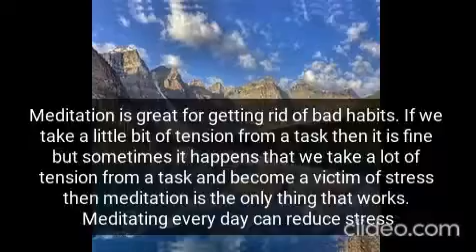Calming music for nerves🌿healing music for the heart and blood vessels, music for the soul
If stress has you anxious, tense and worried, consider trying meditation. Spending even a few minutes in meditation can help restore your calm and inner peace.
Anyone can practice meditation. It's simple and inexpensive. And it doesn't require any special equipment.
And you can practice meditation wherever you are — whether you're out for a walk, riding the bus, waiting at the doctor's office or even in the middle of a difficult business meeting
Meditation can give you a sense of calm, peace and balance that can benefit both your emotional well-being and your overall health. You can also use it to relax and cope with stress by refocusing your attention on something calming. Meditation can help you learn to stay centered and keep inner peace.
And these benefits don't end when your meditation session ends. Meditation can help carry you more calmly through your day. And meditation may help you manage symptoms of certain medical conditions.

Enjoy this video for your inner peace/calmness and stress relief.